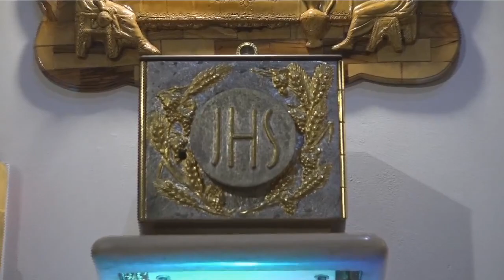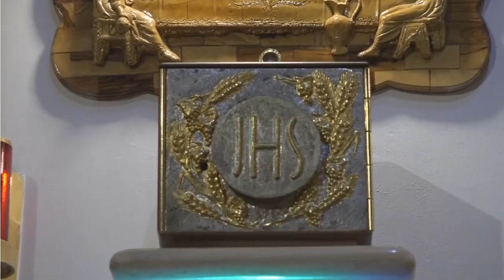UN CANTO NUEVO PARA EL SEÑOR | Martes, 25/07/2023